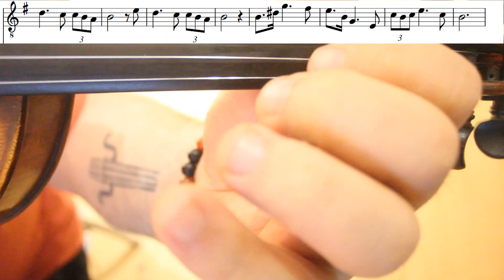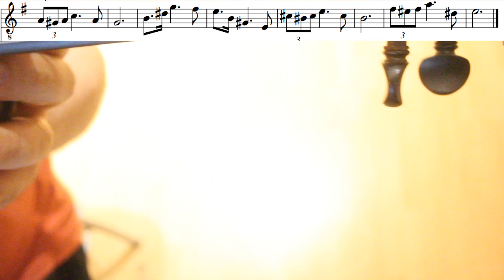Schubert -Serenad Keman ile Nasıl Çalınır?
Pdf Notalar için